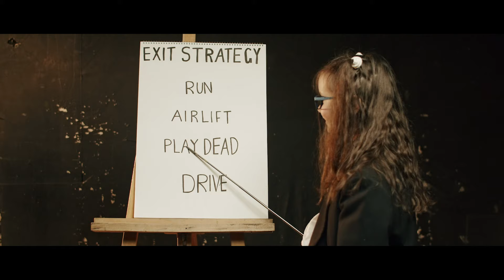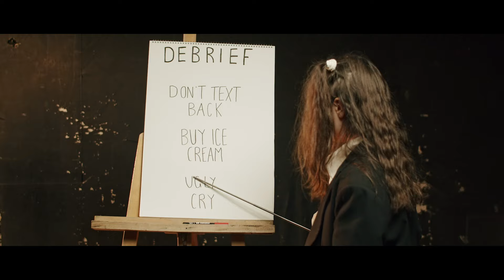Josie Proto - I Bet You Fall Apart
Music video by Josie Proto performing I Bet You Fall Apart.